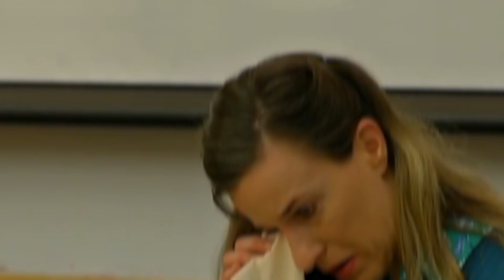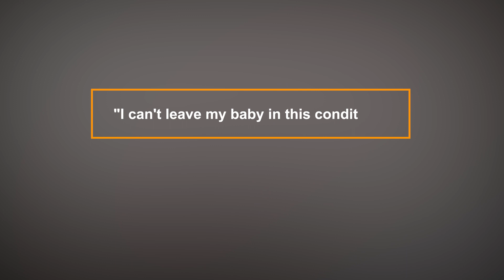5 Female Criminals Reacting To Life In Prison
In today's Crime Junkies video we are going to be looking at 5 Female Criminals Reacting To Life In Prison